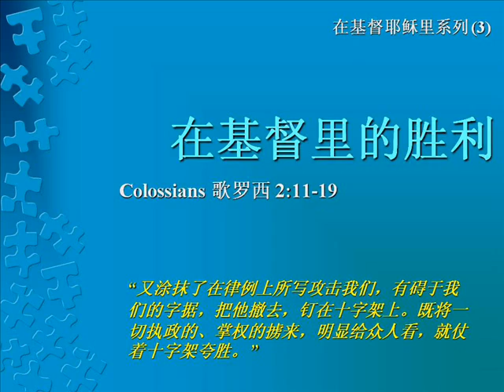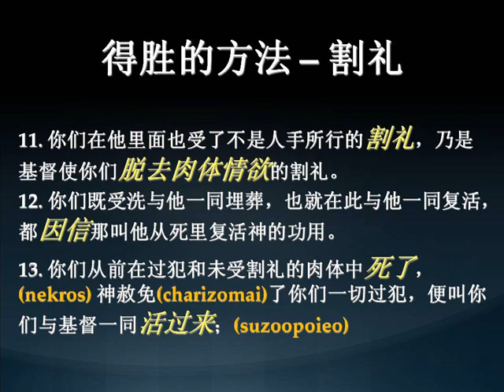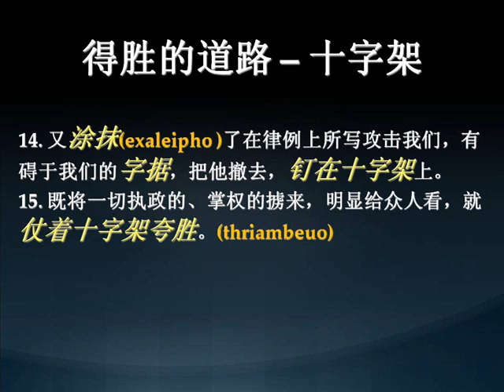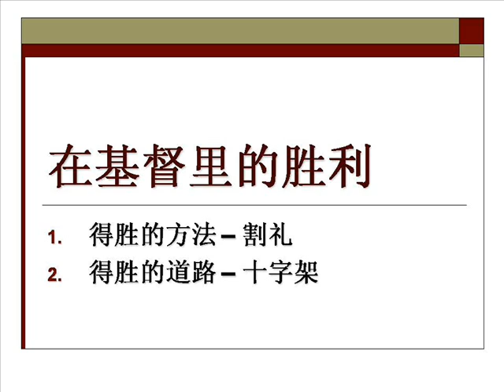Triumphant In Christ.在基督耶稣里系列 (3)-在基督里的胜利